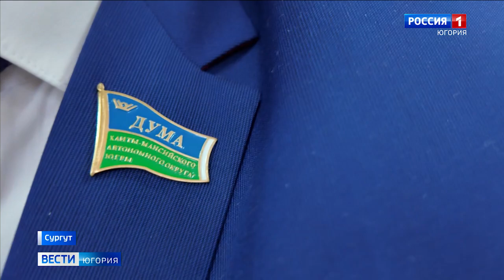В Югре депутаты ЛДПР провели Всероссийский прием граждан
Партия ЛДПР провела Всероссийский прием граждан. Это новый формат работы, который позволяет одномоментно услышать нужды тысяч граждан страны, донастроить законопроекты и инициативы, чтобы они отвечали именно тем потребностям, которые сегодня есть у людей.

Смотрите выпуски "Вести-Югория" на телеканале Россия-1 ежедневно по будням:
утром - 5:07, 5:35, 7:07, 7:35, 8.07, 8:35, 9:00
днём - 14:25
вечером - 21:05
И в выходные:
в субботу - 8:00
в воскресенье - итоговая программа "Местное время. Воскресенье" - 8:00